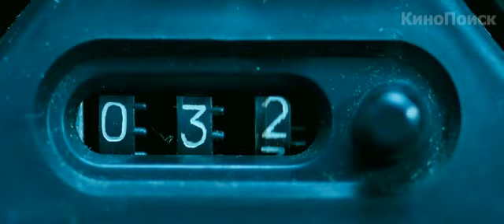Высоцкий. Спасибо, что живой - Трейлер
Действие фильма разворачивается в 1979 году, когда на одном из концертов Высоцкому становится плохо с сердцем. Он переживает клиническую смерть.